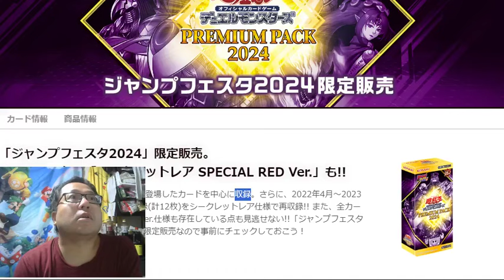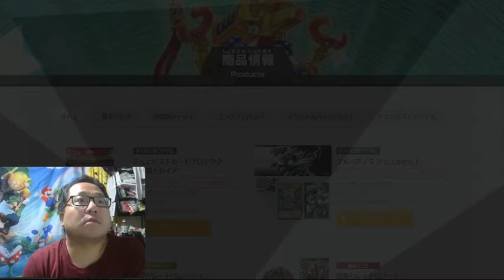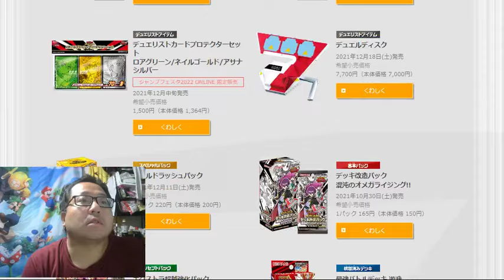遊戯王ジャンプフェスタ2024限定PREMIUM PACK 2024は買いか考察 プレミアパック投資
ジャンプフェスタ2024 限定PREMIUM PACK 2024は買いか考察　遊戯王投資